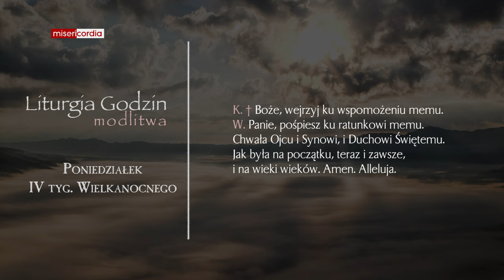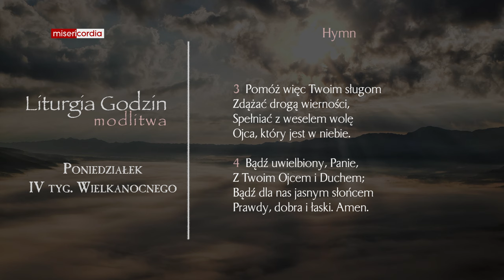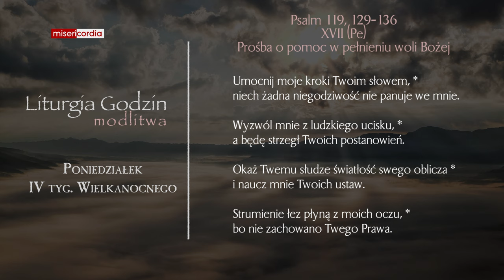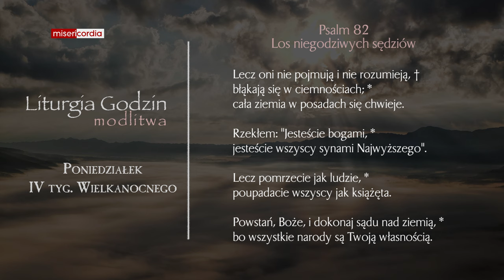Liturgia Godzin | Modlitwa Południowa | Poniedziałek, IV tyg. Wielkanocnego